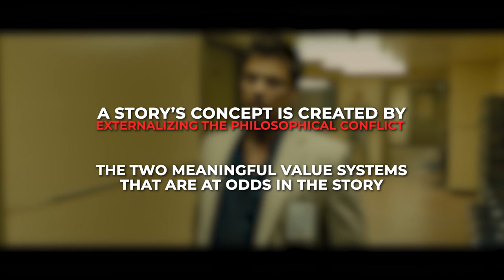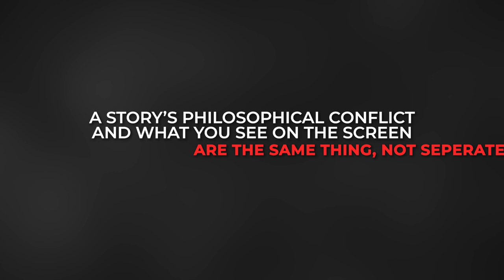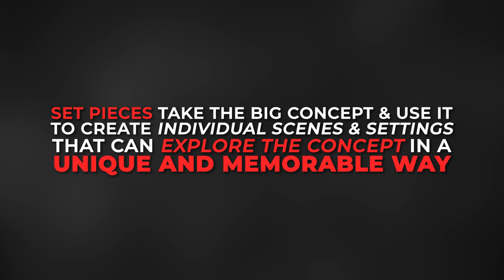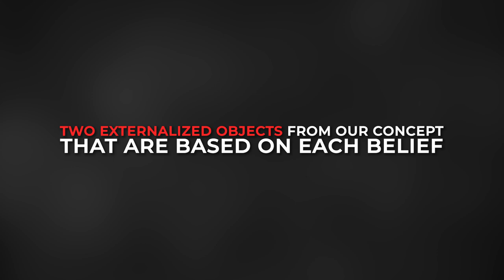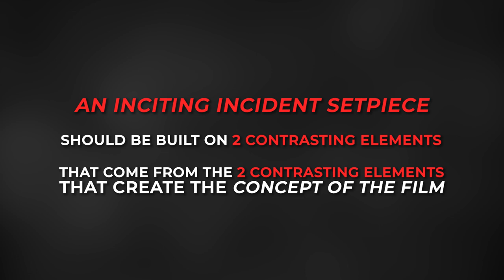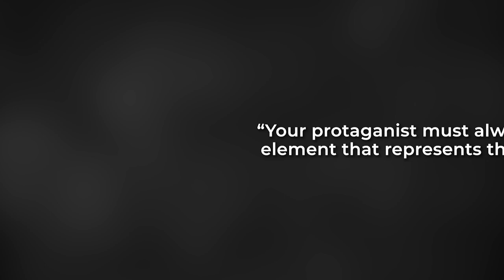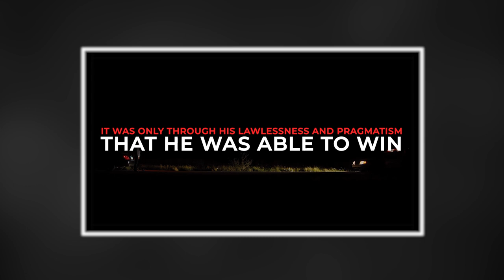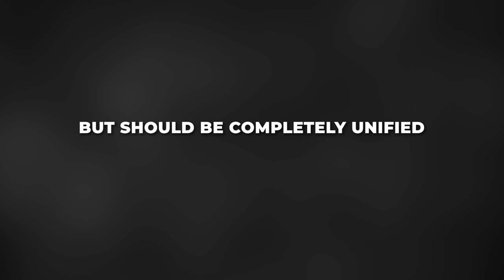Analyzing Sicario's Iconic Scenes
When we talk about iconic scenes, what’s the first thing that comes to mind? Usually it’s something flashy and big like the Mustafar battle in Revenge of the Sith or a T-rex fighting velociraptors in Jurassic Park.

But you don’t need a massive budget and crazy sci-fi concept to create iconic scenes. Scenes that are stripped back and simple can be just as impactful, if done correctly.

Sicario is a great example of a film with barebone, raw, iconic scenes that pack a punch.

In this video, we will explore what Sicario can teach us about how to create memorable scenes and set pieces.

Video Written and Recorded by Nehemiah Jordan and Tyler Mowery